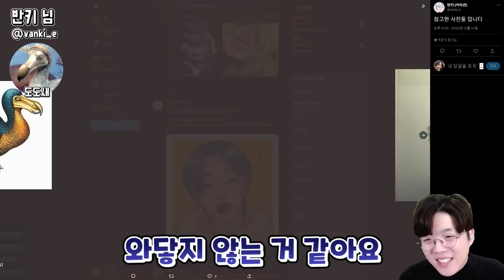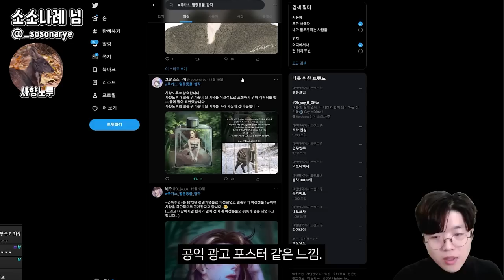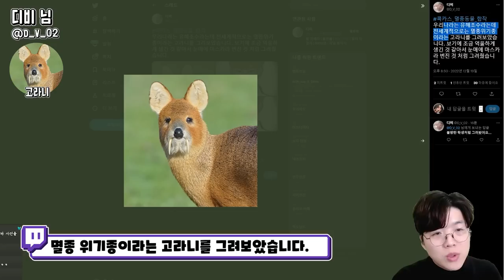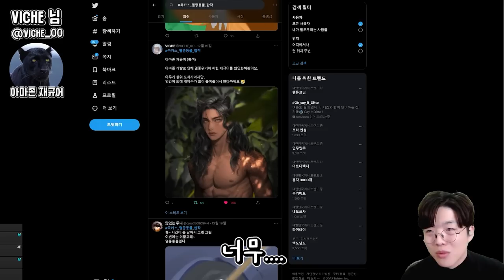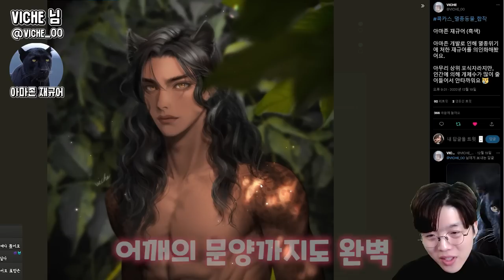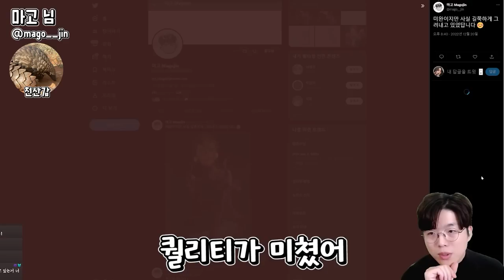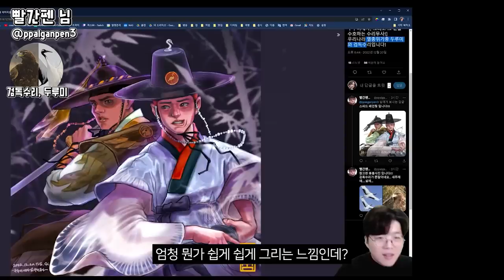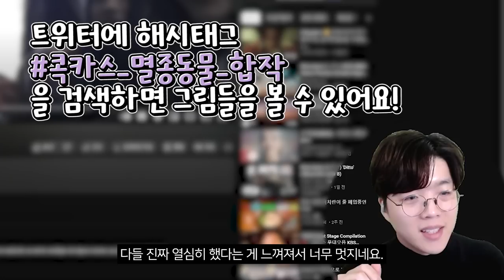지구에서 곧 사라질지도 모르는 멸종위기 동물들. 사람으로 그리기 두번째 이야기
이번영상은 지난번 멸종위기 동물 합작 2탄 이에요. 이렇게나 많은 멸종위기 동물들이
있었다는 사실에 마음이 무거워지네요..
이번 영상도 잘 부탁드려요~!